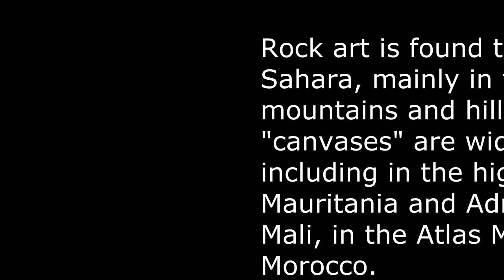MOROCCO : Rock Carvings of the First Men